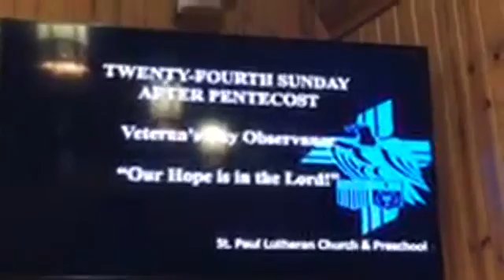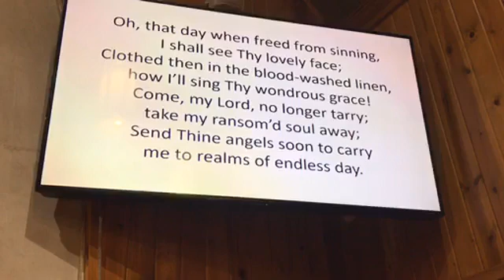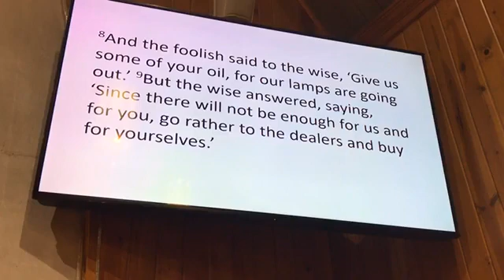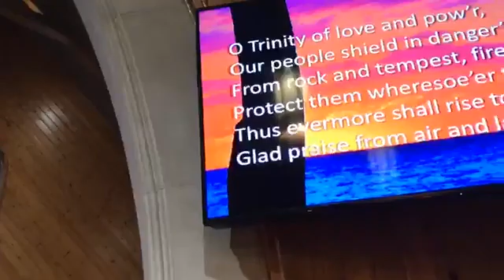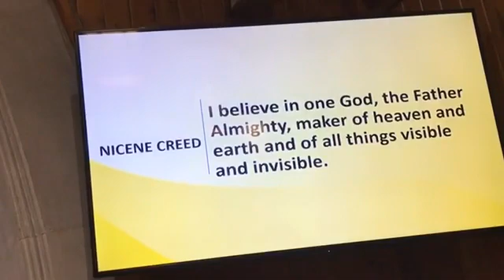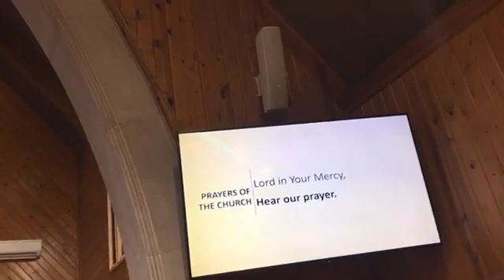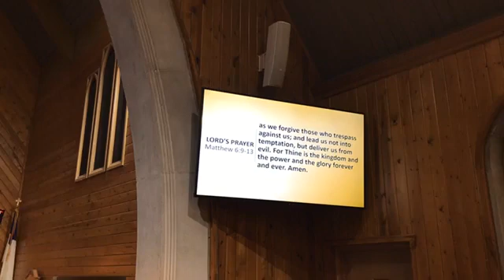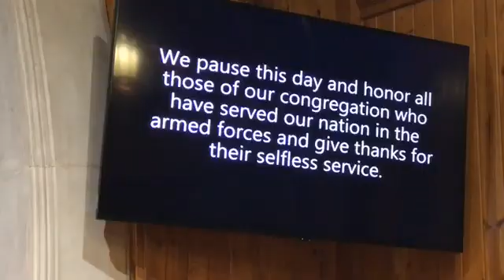November 14, 2020 Veteran's Day Observance, “Our Hope is in the Lord!”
The final two
weeks of the Church Year are traditionally concerned with “the lastthings.” The lessons of the Church bring a special opportunity to reflect on the end of
time and on the end of our earthly lives. In the Nicene Creed, we affirm our belief int he resurrection of the body, which is God’s good but temporary gift to us while we are living on earth. With all who have died in the faith before us, we await the coming of the Lord. Our faithful worship helps us prepare for that glorious event, gives us hope and the strength to endure the challenges that our fallen world throws at us. We also pause this day and honor all those of our congregation who have served our nation in the armed forces and give thanks for their selfless service.